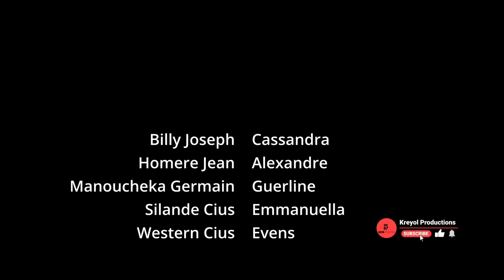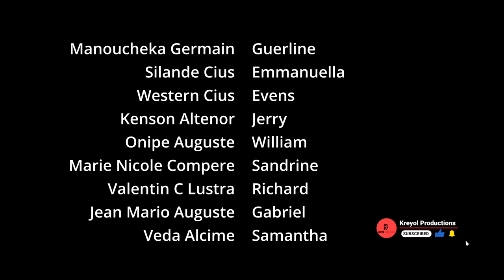Meli Melo Episode 10